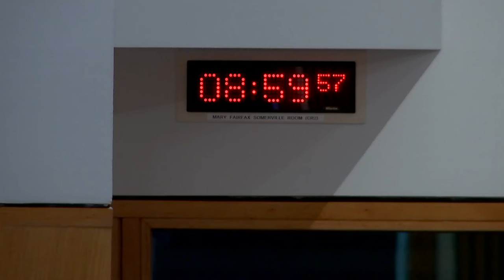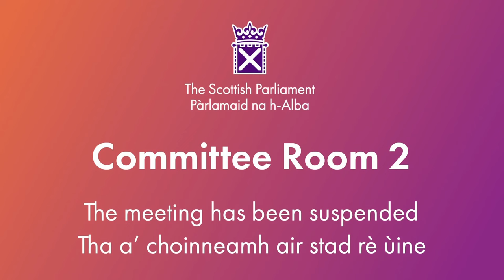Social Justice and Social Security Committee - 19 September 2024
1. Declaration of interests: David Torrance will be invited to declare any relevant interests.

2. Social Security (Amendment) (Scotland) Bill: The Committee will consider the Bill at Stage 2 (Day 1).

3. Work programme (in private): The Committee will consider its work programme.